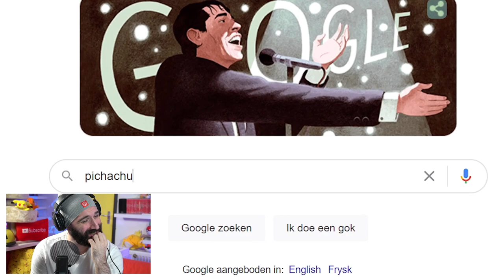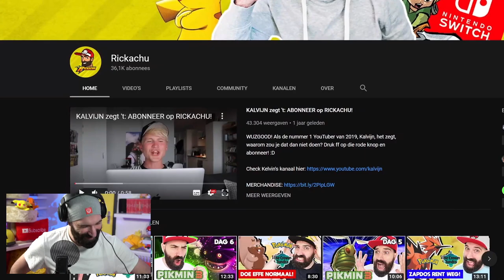DUSDAVIDGAMES, EGBERT EN WILBO ROASTEN MIJ | VIDEO #1000 !!!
HOLY MOLY! Dit is gewoon video nummer 1000 op dit kanaal. En om een keer iets anders te doen vroeg ik aan David, Wilbo en Egbert om mij te roasten! Maar wees maar niet bang, ik roast net zo hard terug!

Thanks voor alle support Rickachu Army! Op naar de volgende 1000 video's!

ADRES FANMAIL:

RICKACHU
Gravin Juliana van Stolberglaan 31
Box C1500
2263AB Leidschendam
Nederland